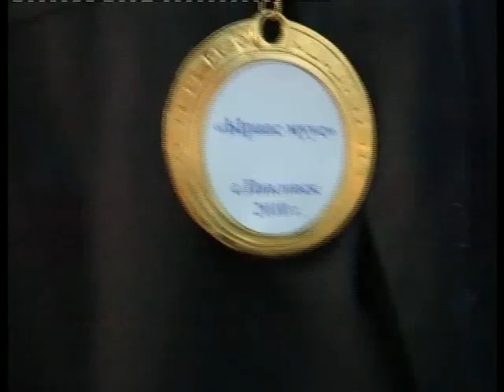Ыраас Муус 2010! (Муус ылыытыгар күрэхтэһии)